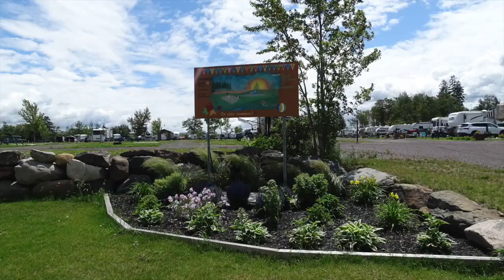Camping coop des érables Montmagny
Camping à Montmagny  il est situé près de la 20